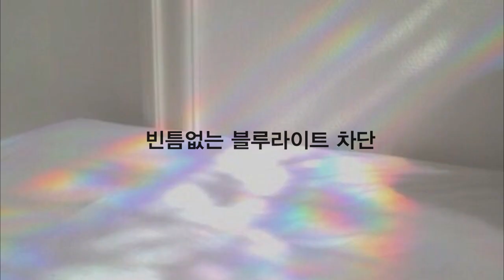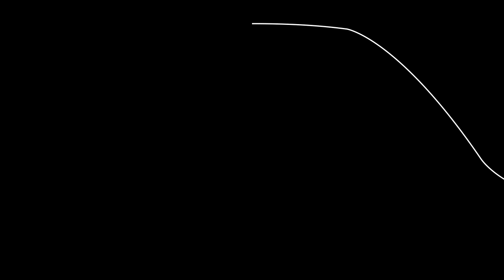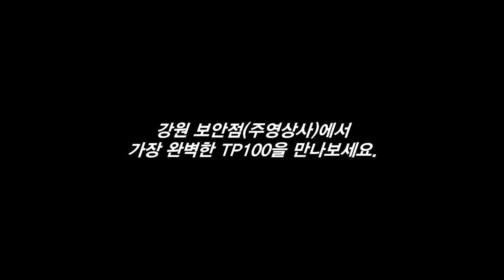넥스가드썬팅# TP100 기아k9 시공 [썬팅브랜드][루마][3m][레이노][솔라가드][브이쿨][스미스클럽][레인보우][보배드림][sk엔카][건물썬팅][창원썬팅][춘천썬팅]